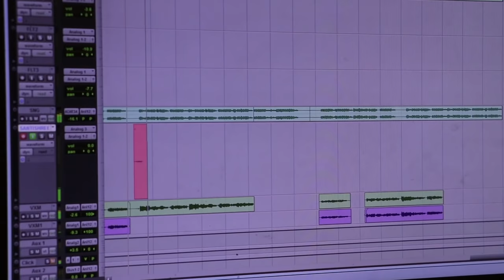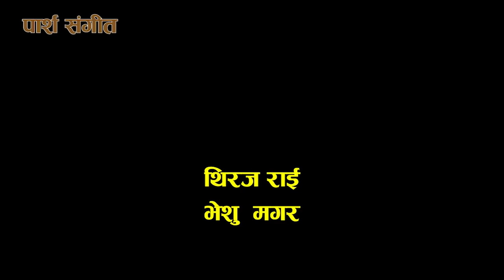Fanfani || फनफनी || Episode 13 | भाइरल काण्ड | January- 09 - 2021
Based on rural lifestyle and lower-middle-class people, the series represents social issues on its episodes with educational . The show publish at 8: PM on FANFANI  YouTube Channel.
THE MAIN CHARECTOR ARE SUSHIL POKHAREL | BEGAM NEPAL| DILIP TAMANG| RASMI BHATTA | DHANIRAM MUSKAN | MANRAJ SHRESTHA | DIVYA SENDHAI | KABYA KARKI | NIRAJ NEPAL .

DIRECTOR : MANRAJ SHRESTHA
PRODUCER : NAHAKUL BHATTARAI
WRITTER : DILIP TAMANG | MANRAJ SHRESTHA
CAMERA : DILIP BISTA
EDITOR : BIBEE LIMBU
BACKROUND SCORE : THIRAJ RAI & BHESHU MAGAR
MAKEUP ARTIST : PARU